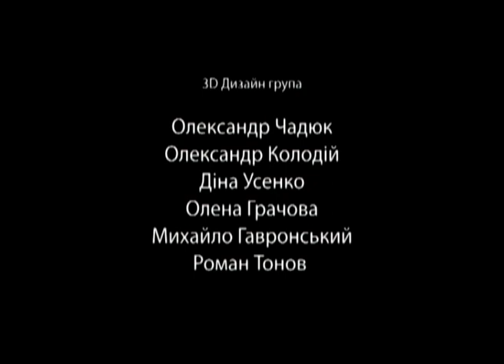«Бійка за печиво», 6 хв. (2006)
режисер Коваль Степан